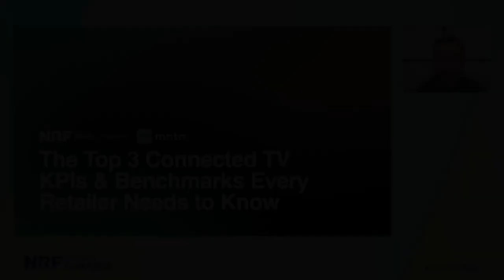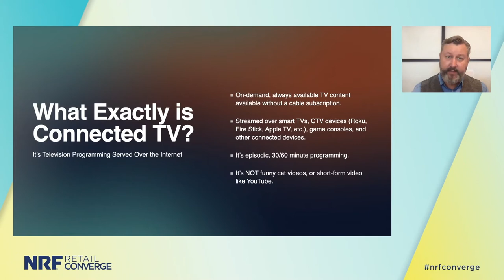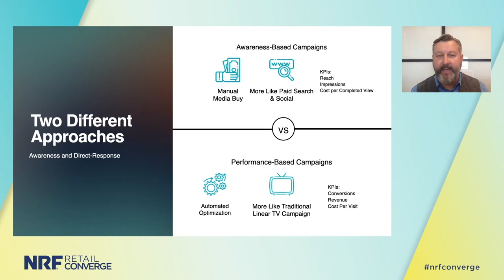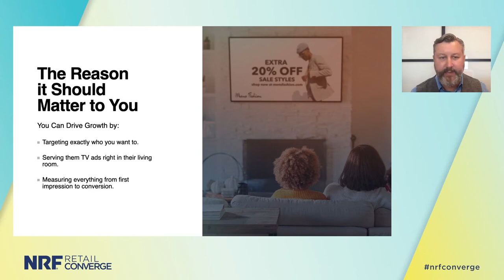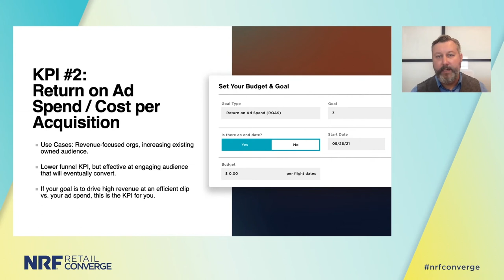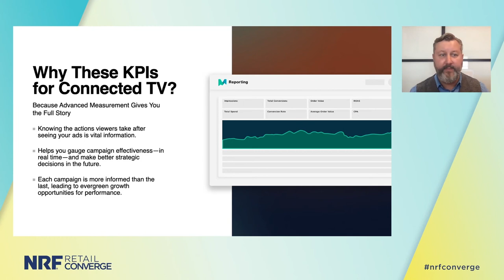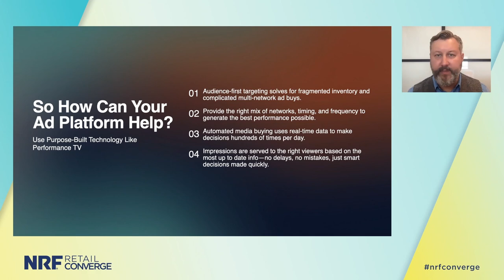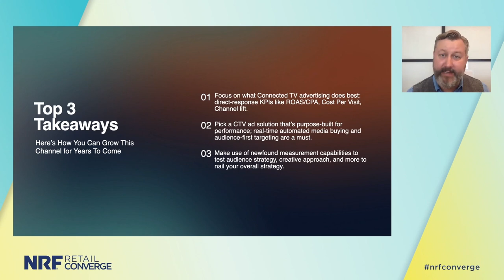The Top 3 Connected TV KPIs & Benchmarks Every Retailer Needs to Know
If you care about measuring returns from your ads, you’ve been locked out of TV advertising for a long time. With the rise of streaming television, however, that’s all changed. Discover the goals and benchmarks that are critical to what it means to succeed on Connected TV, and why you need to integrate it into your marketing strategy ASAP.